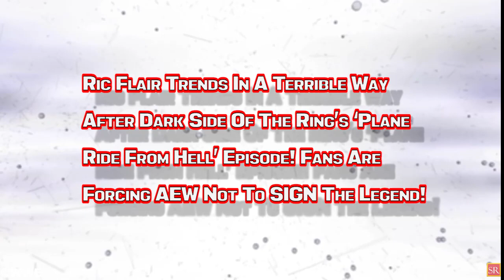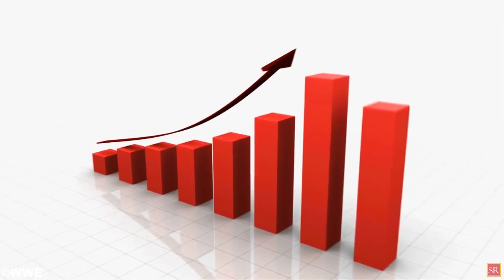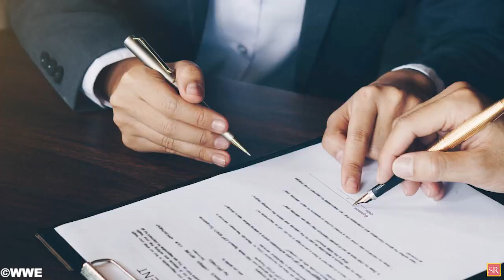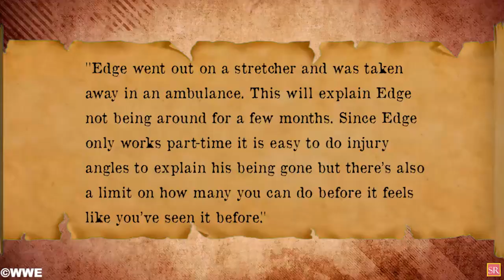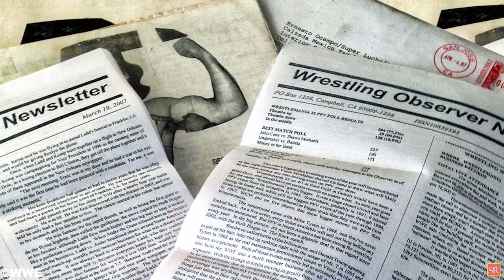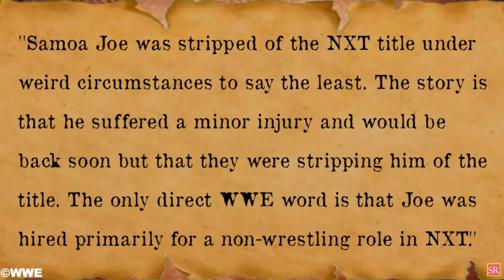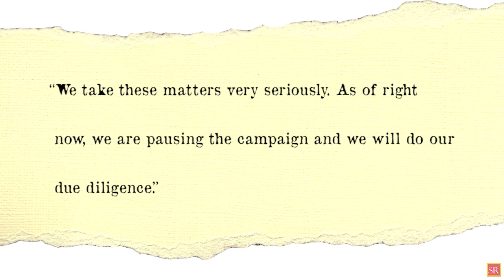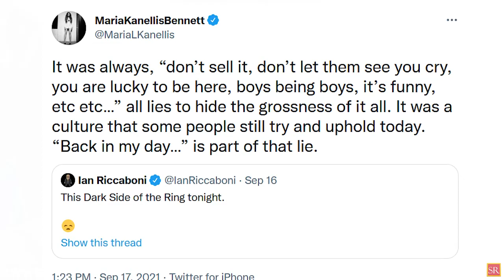WWE News! WWE Wrestler Is Taken off TV! Tommy Dreamer Suspended! Fans Call Out Ric Flair! AEW News!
00:00 Headlines
01:03 Roman Reigns Has Yet Another Opponent Lined Up On Smackdown; Huge Spoiler In The Biggest Title Feud On WWE Smackdown!
02:39 Recently Signed WWE Wrestler Davey Boy Smith Jr. Has ‘Disappeared’ From The Company!
04:05 Current WWE Wrestler Is Taken Off Of WWE TV; Expected To Miss Several Months!
05:25 Is WWE Burying Samoa Joe Once Again?
06:30 Ric Flair Trends In A Terrible Way After Dark Side Of The Ring’s ‘Plane Ride From Hell’ Episode! Fans Are Forcing AEW Not To SIGN The Legend!
08:01 Tommy Dreamer Indefinitely Suspended From Impact Wrestling!
09:00 Ric Flair Ad Campaign Paused Due To Dark Side Of The Ring Controversy!
09:50 Several Other Former WWE Superstars & Veterans Confirms The Actions Of Flair / Former Female WWE Wrestler Vents About WWE’s Culture Of ‘Not Selling’ Sexist Behavior! And More!
wrestling news
wwe rumors
wrestling news and rumors
wrestling rumors
wwe news